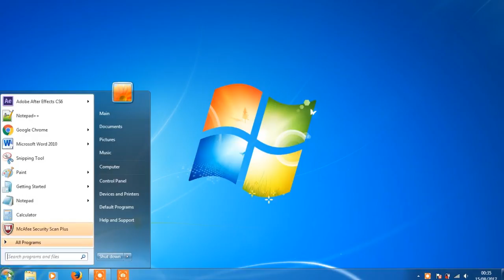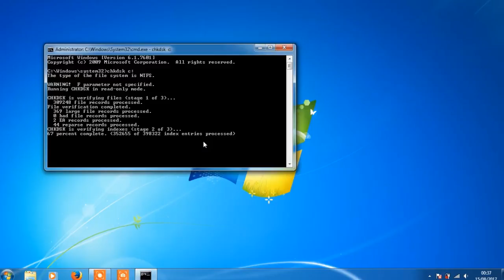scan without anti-virus